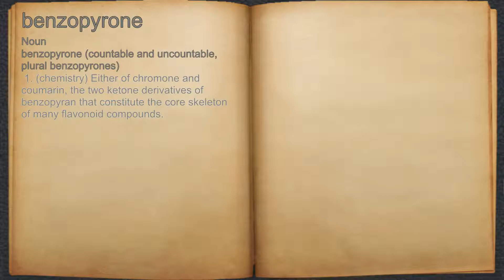What does benzopyrone mean?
A spoken definition of benzopyrone.

Intro Sound:
Typewriter - Tamskp